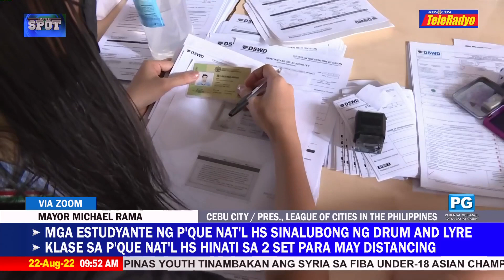Mayor says coordination, trust needed for proper educ'l aid distribution | TeleRadyo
Cebu City Mayor Michael Rama said there should be close coordination and trust between the DSWD and local governments to avoid a repeat of the problematic aid distribution seen over the weekend.